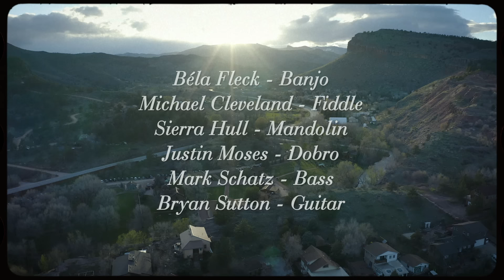Béla Fleck - Wheels Up (Live)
Bela Fleck's My Bluegrass Heart releases on September 10, 2021 from Renew Records / BMG. Learn more and get your copy now

Musicians:
Sierra Hull (mandolin)
Michael Cleveland (fiddle)
Mark Schatz (bass)
Bryan Sutton (guitar)
Justin Moses (dobro)

Filmed at The Famette in Lyons, CO by NOCOAST